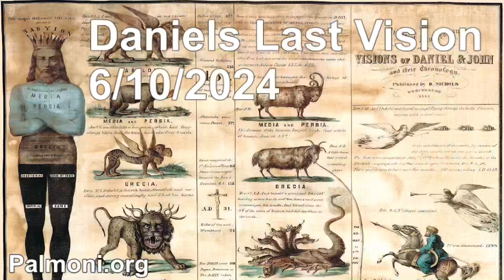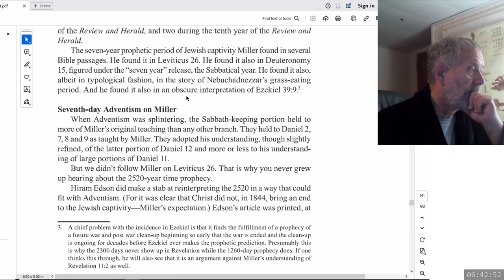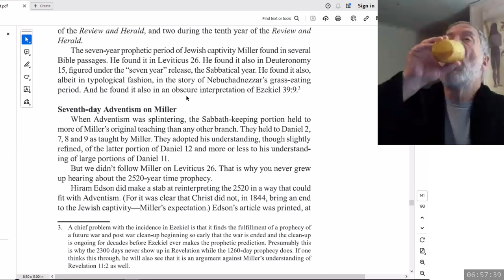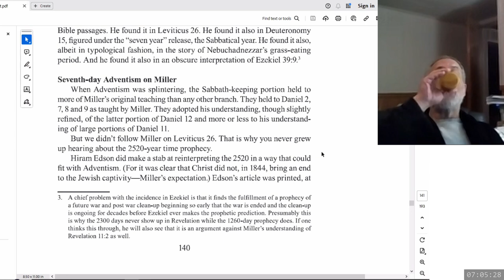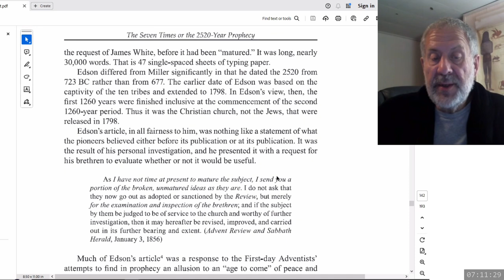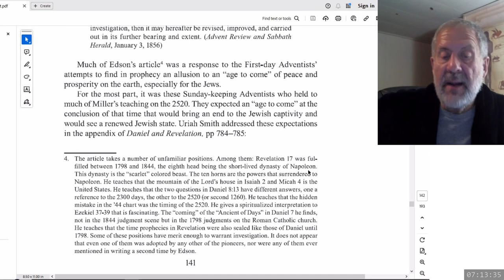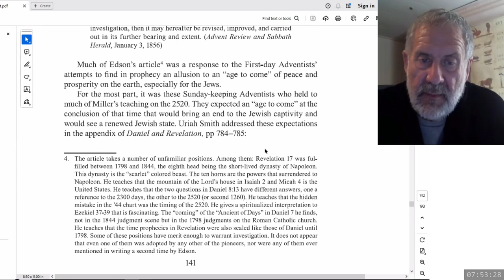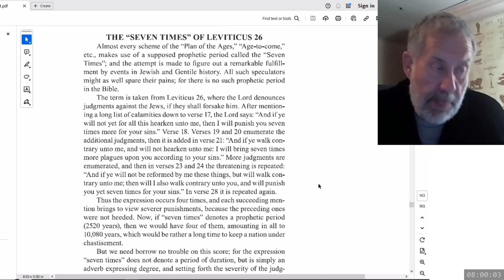2024 06 10 222. Daniel's Last Vision - Dwight Howard + Theodore Turner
A discussion regarding authority. Do men ever have authority above the Word of God?